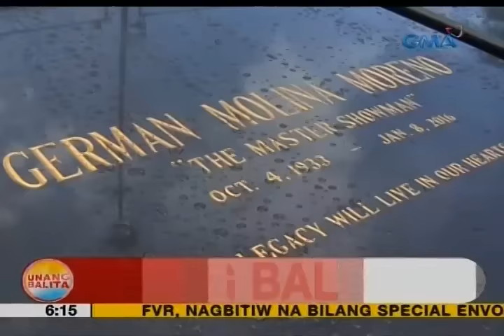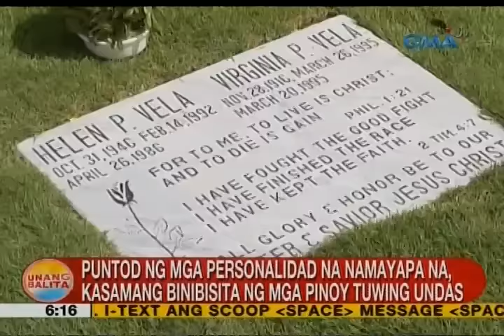UB: Puntod ng mga personalidad na namayapa na, kasamang binibisita ng mga Pinoy tuwing Undas